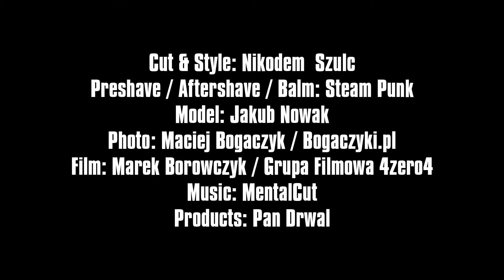How to shave and trim Bald & Beard? Nikodem Szulc 2021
They say that bald man needs no comb. Yes, that’s true but to be honest: being a bald doesn’t matter that you can’t visit our barber shop. Nikodem Szulc is gonna show you how to shave a skull to the bone as well as how to trim square beard.